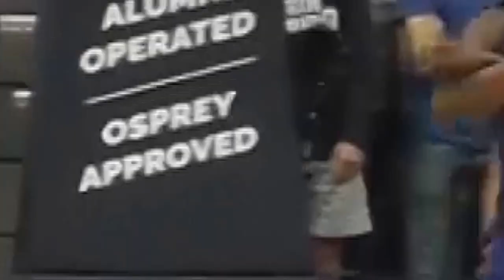UNF Men's Basketball Projected Starting Five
This is our projected starting five for the 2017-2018 men's basketball season.
Videos shot by: Ronnie Rodgers and Joslyn Simmons
Edited by: Jas Chung